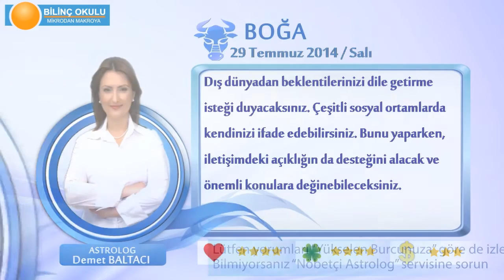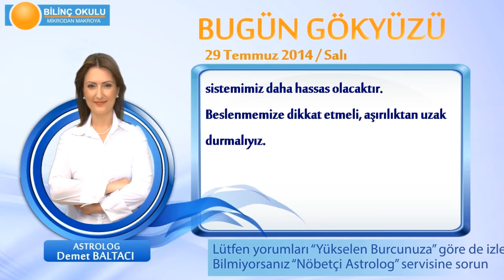BOĞA Burcu, GÜNLÜK Astroloji Yorumu,29 TEMMUZ 2014, Astrolog DEMET BALTACI Bilinç Okulu